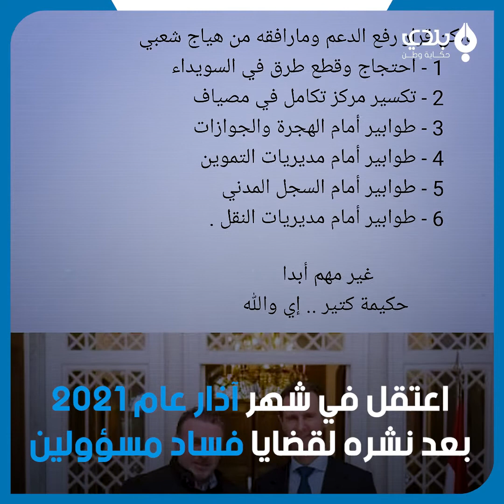"يستعطف الناس بأولاده وزوجته".. "رئيس اتحاد الصحفيين" يشبّح على زميله المعتقل "كنان وقاف"